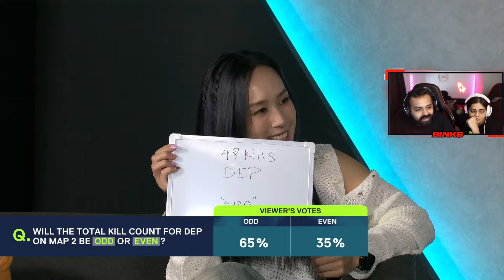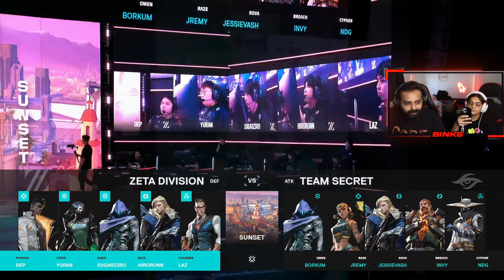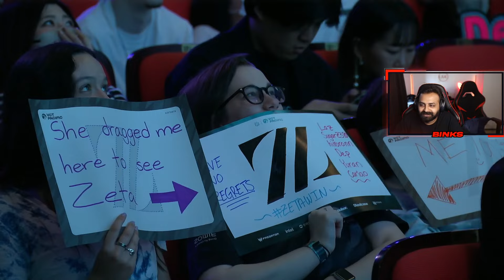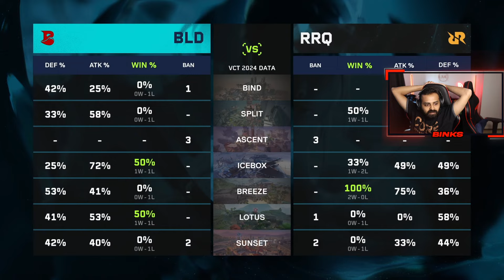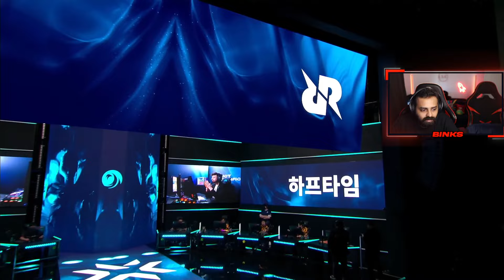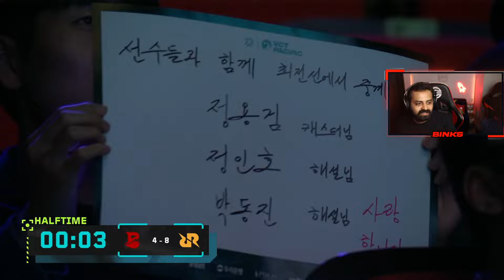BLEED vs RRQ - VCT PACIFIC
Streamer for S8ul Esports
Managed by @8bitthug

🔶🔸🔶🔸   Membership  🔸🔶🔸🔶

🔶🔸🔶🔸   Social  🔸🔶🔸🔶

🔶🔸🔶🔸   About  🔸🔶🔸🔶

• Mithul Nayak
•Studied: B.com
•Age: 30
•Location: Mumbai, India.
.Content Creator For S8UL

🔶🔸🔶🔸   P.C. Specs  🔸🔶🔸🔶

•Storage - AORUS Gen4 SSD
•Headphone - JBL
•Keyboard - Steel Series Apex 64145
•Mouse - Razer DeathAdder V3 Pro Faker Edition
•Cpu Cooler - CORSAIR H150 RGB 360MM LIQUID CPU COOLER
•Case - Corsair 4000D Airflow Tempered Glass Mid-Tower ATX
•Power supply - Antec HCG x 1000 PSU